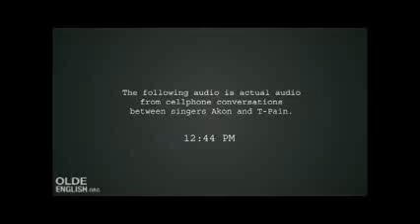Akon Calls T-Pain - OFFICIAL VERSION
The original, official version!